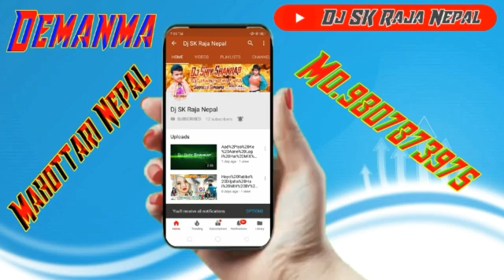Dil%20Me%20Baslu%20Aha%20Dhadkan%20Remix%20By%20Dj%200Shiv Shankar%20Raja%Demanma%Nepal%Audio_Songs